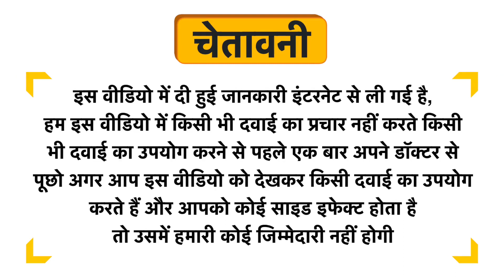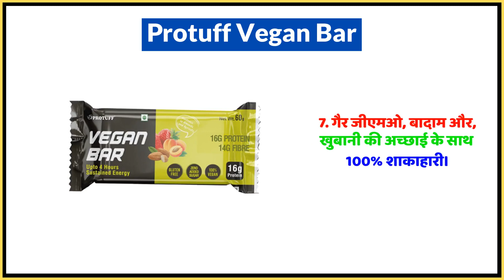Protuff Vegan Bar Uses in Hindi | Side Effects | Dose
Protuff Vegan Bar Uses in Hindi | Benefits | Side Effects | Dose